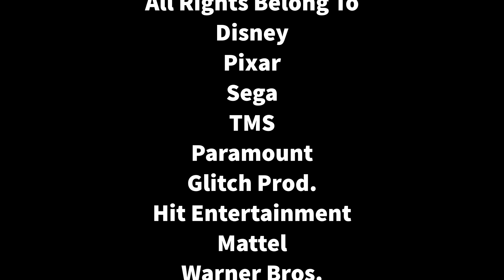Chuck's Tall Tales Ep 2: Rescue Squad Chuck!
Philly The Hedgehog as Lighting McQueen
Chuck (Me) as Tow Mater
Daby & Linda as Mia & Tia
Ashton Cravton as Red
Kinger as Scared Car
Rosie as Rescue Squad Chopper
Bad Cop as Rescue Squad Cop
Emily as Rescue Squad Ambulance
Rouge as Dr Mater's Assistant
Other Cars as Themselves